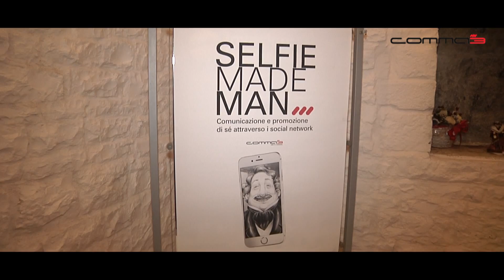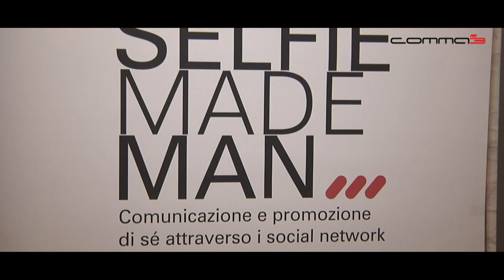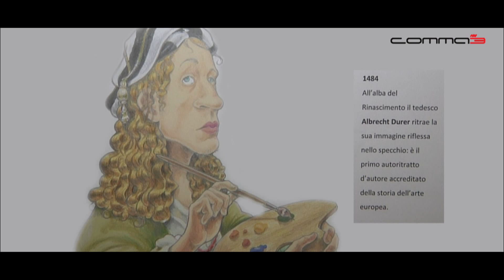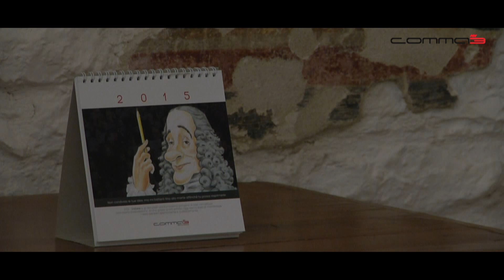Evento Selfie Made Man